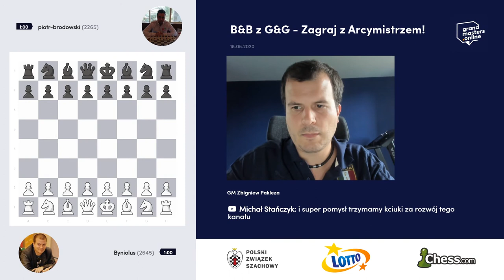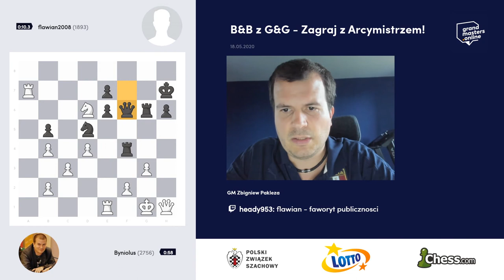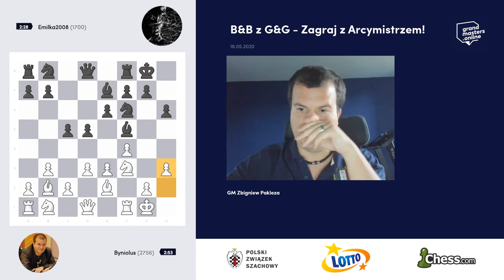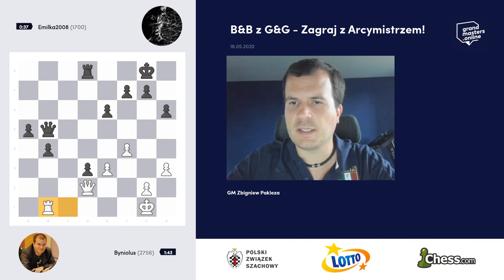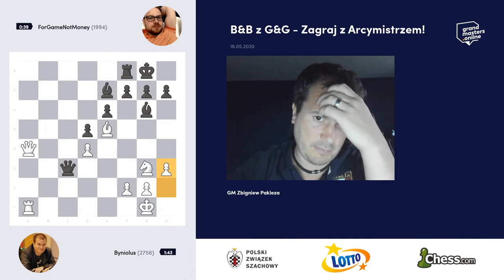B&B by G&G - Blitze i Bullety z Arcymistrzem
Zbigniew Pakleza - Grandmaster & Globetrotter zaprasza do wspólnej zabawy!
Stwórz wyzwanie Arcymistrzowi!